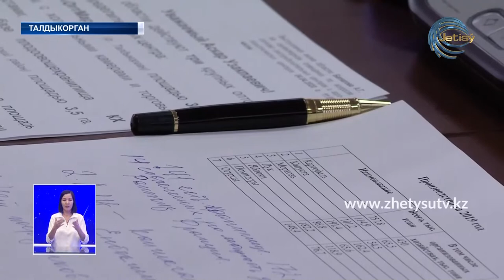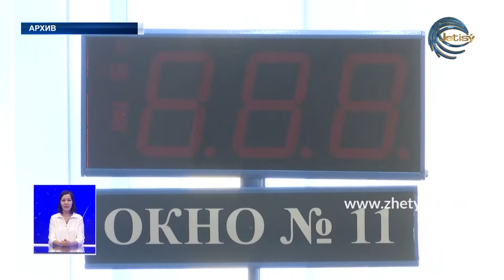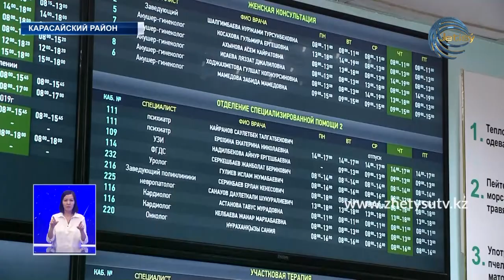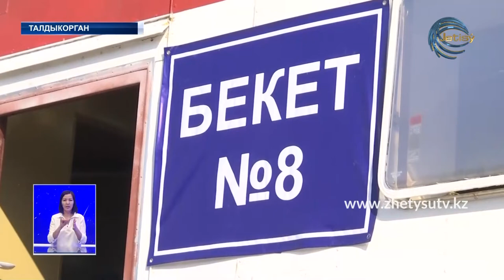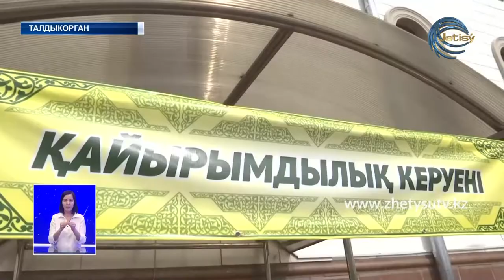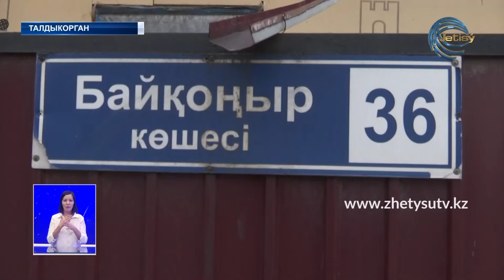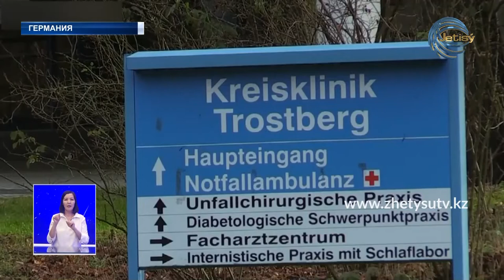НОВОСТИ (04.04.20) 21:30